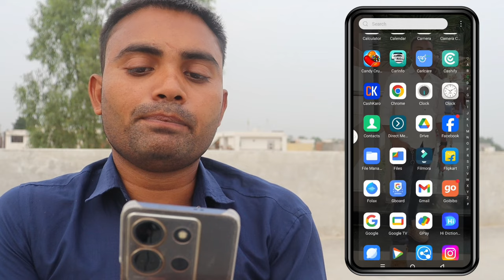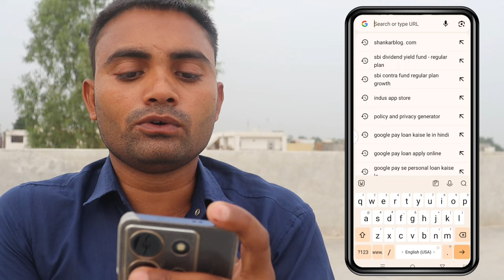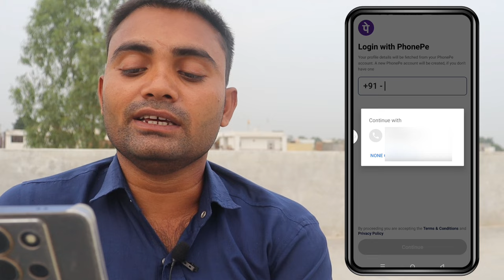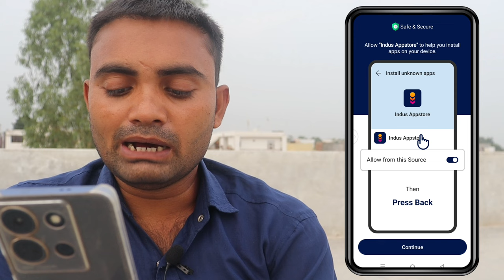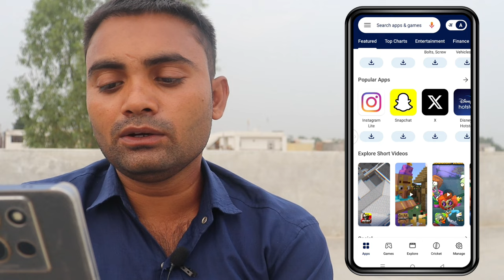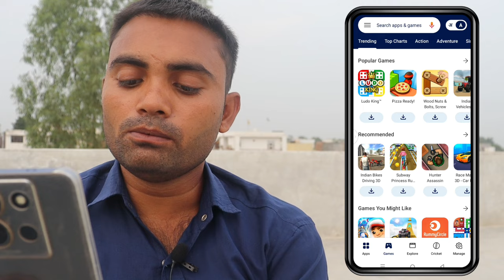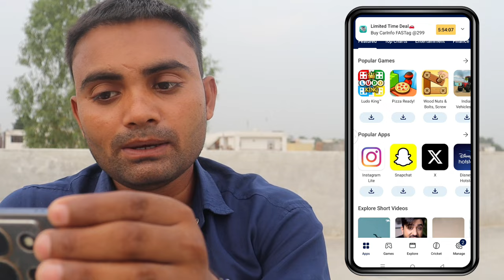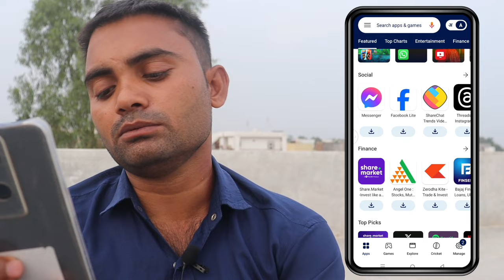भारत का Play Store | indian play store | इंडियन App Store से पैसे कमाए | indian play store download